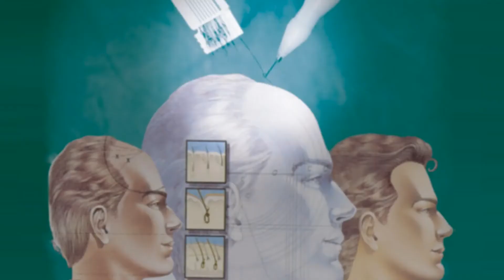Importancia del protocolo de biocompatibilidad Biofibre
En este vídeo podrás ver sobre:

- Biofibre Hair Implant
- Caractarísticas de la biofibra
- Importancia del protocolo de biocompatibilidad

Ingresa ahora mismo en el siguiente enlace y visita nuestra